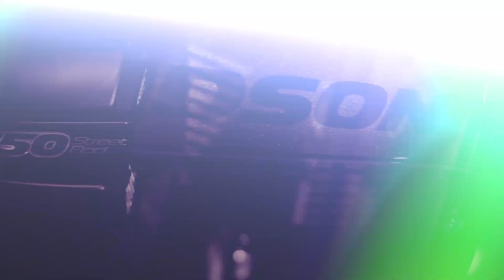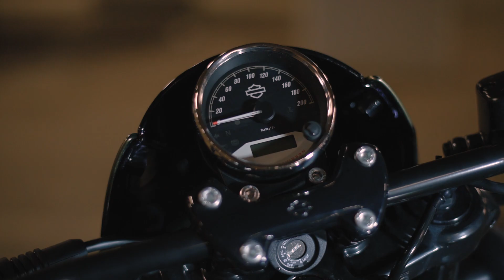Новинка! Harley-Davidson Street Rod 2017 МОТОЗОНА №21